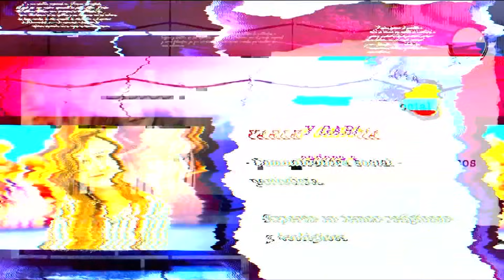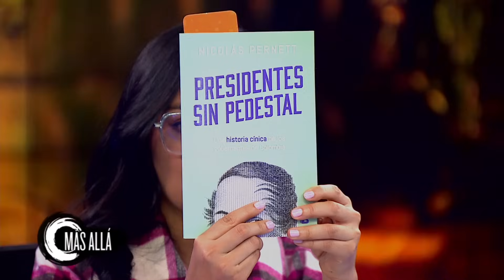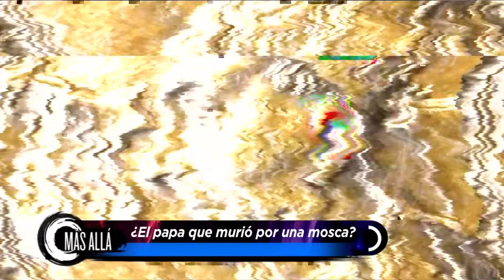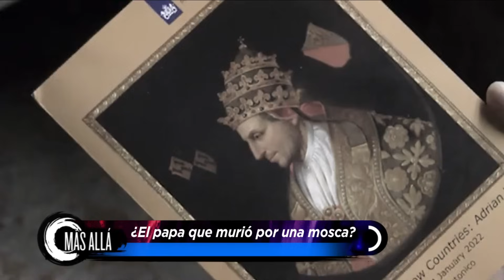Las muertes más misteriosas de los Papas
Son los representantes de dios en la tierra, los jerarcas máximos de la iglesia católica, y el blanco de conjuras y complejas conspiraciones; los papas.
Acompáñenos esta noche a conocer, los finales más enigmáticos de pontífices, en nuestro especial de muertes misteriosas de los papas, solo aquí en MásAllá.

Yoana Arenas Bedoya, es comunicadora social y periodista con experiencia en producción y realización audiovisual.
Desde hace varios años se enfoca en el periodismo de misterio, participando en producciones como Alienígenas Ancestrales e Inexplicable Latinoamérica de History. Así mismo, hizo parte del equipo investigativo, para Colombia, de la serie The Hautend de Netflix.

Esteban Cruz es un antropólogo, magíster en historia y PhD en Historia del Arte y Musicología de la Universidad de Salamanca, España. También, ha sido docente de la Universidad Autónoma de Colombia y la Universidad del Rosario. Además de escribir varios libros, ha sido un gran referente en el mundo del misterio por la veracidad de sus contenidos periodísticos.

04:17 Muerte del papa de la sonrisa
12:11 ¿Qué fue el sínodo cadavérico?
22:44 Caso de la papisa Juana y otros mártires
33:13 Papa Adriano, el papa que murió por culpa de una mosca
42:47 La terrible muerte de Pio VI